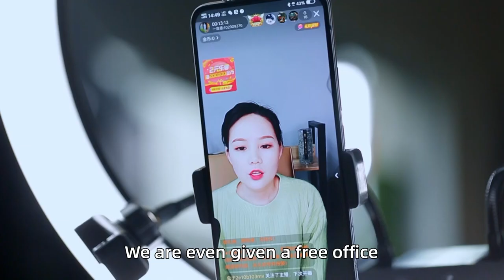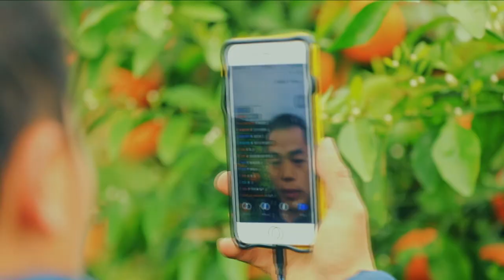The Story of "New" in China' s Poverty Alleviation: Reducing poverty through livestreaming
To mark China's victory over poverty as scheduled, the Press Office of the International Department of the Communist Party of China Central Committee and the International Cooperation Department of the National Radio and Television Administration have jointly released a series of short videos in six languages. The five-episode series features stories of ordinary people on the frontline and examines the great achievements made by the Chinese people in ending poverty.